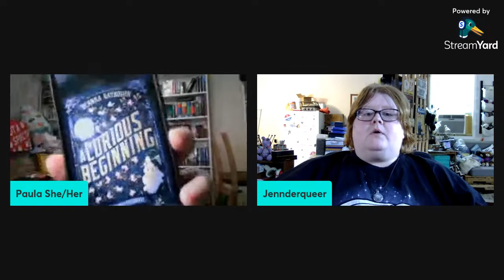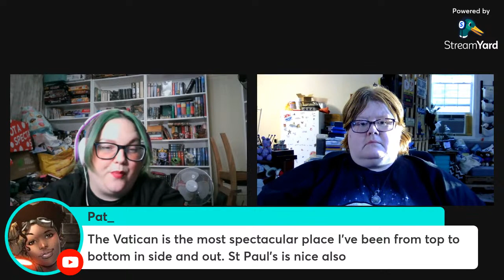The Ivory Key Book Club Live Show